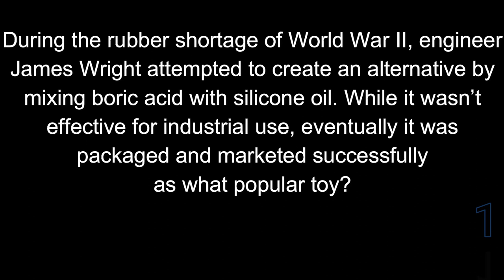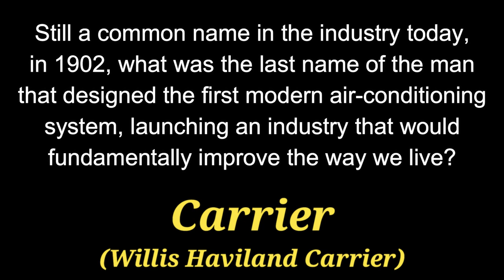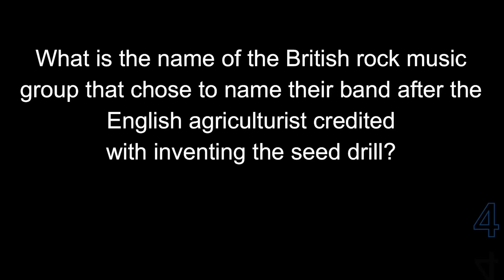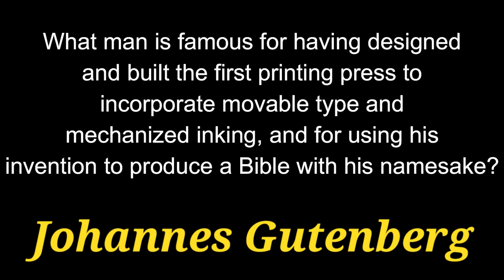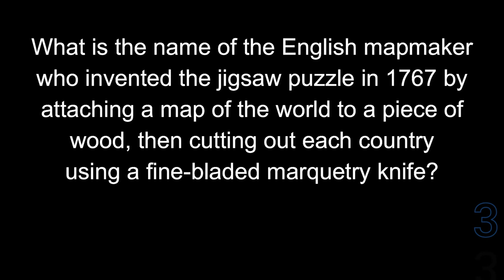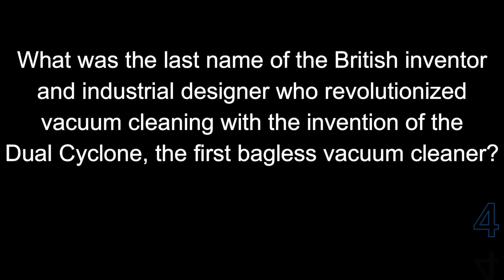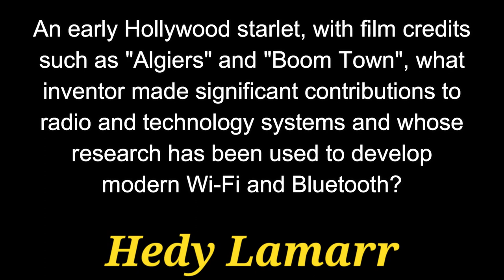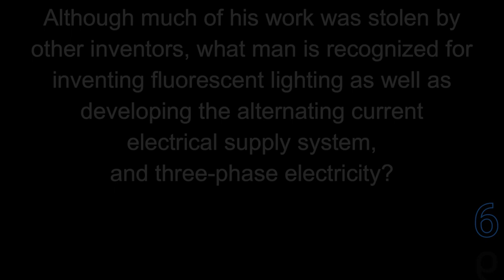INVENTORS and their INVENTIONS -21 Questions about Geniuses and their Creations{ROAD TRIpVIA-ep:439]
Inventors and their Inventions -
21 Questions -
EPISODE 439 |

21 Questions / 13:13 Minutes

//Cool Music, Movies, and Gear:
○ Inventions: A Visual Encyclopedia
○ Inventors Box: STEM kit
○ Famous Inventors Poster
○ Nikola Tesla Autobiography
○ Ben Franklin Invention Poster
○ Oppenheimer Shirt

INVENTORS and their INVENTIONS - 21 Questions about Great Minds {ROAD TRIpVIA- ep:439]